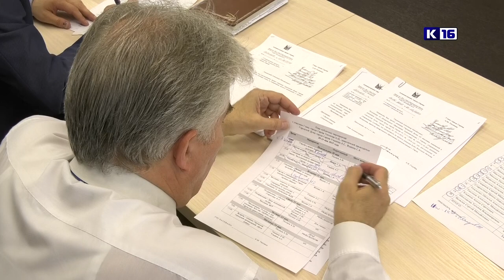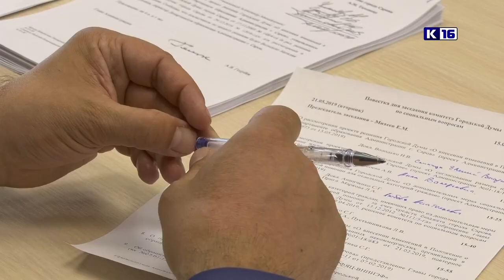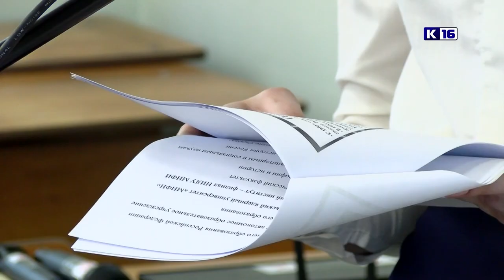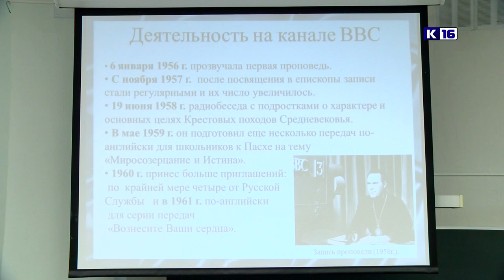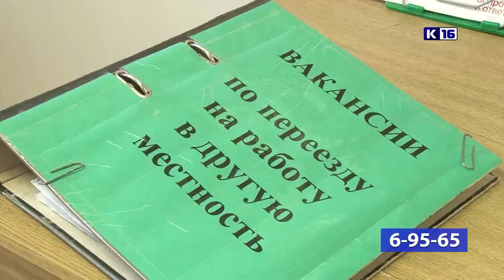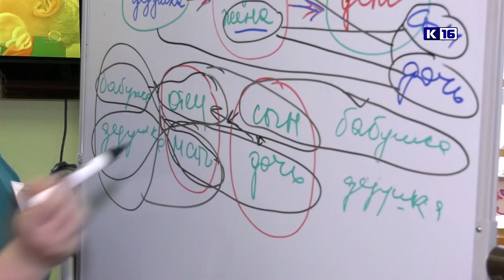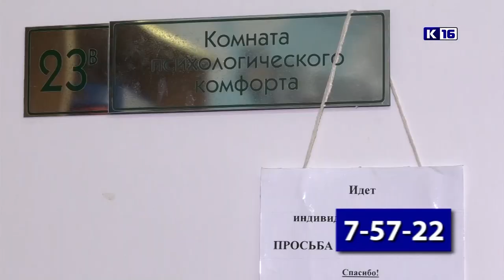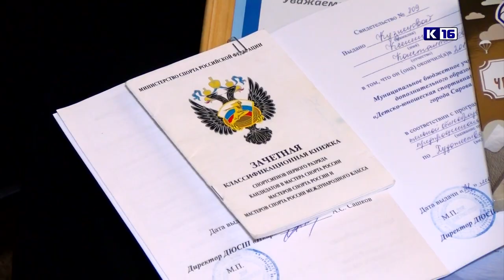Новости Сарова 22 05 2019